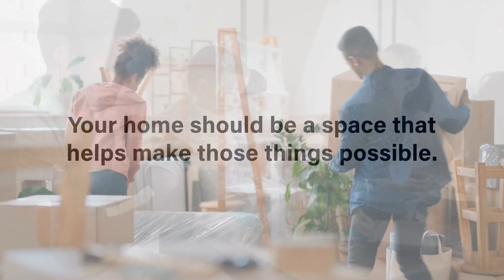𝐖𝐡𝐚𝐭 𝐀𝐫𝐞 𝐘𝐨𝐮𝐫 𝐆𝐨𝐚𝐥𝐬 𝐟𝐨𝐫 𝟐𝟎𝟐𝟒?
Let’s connect and find a home that has enough room for you to reach your goals this year.